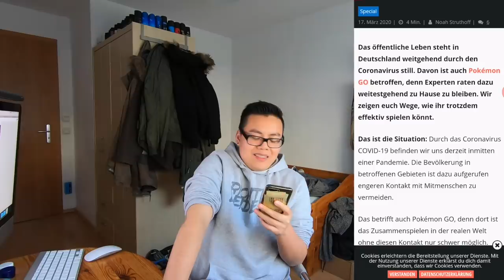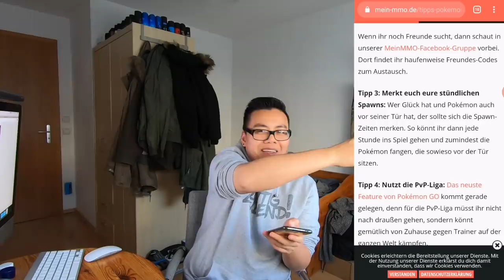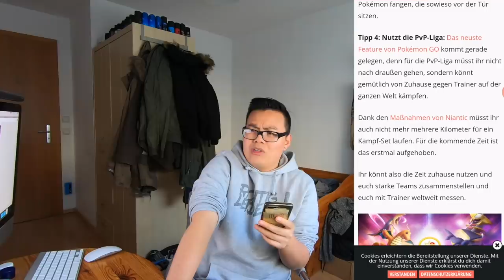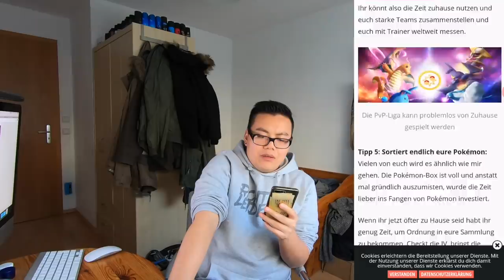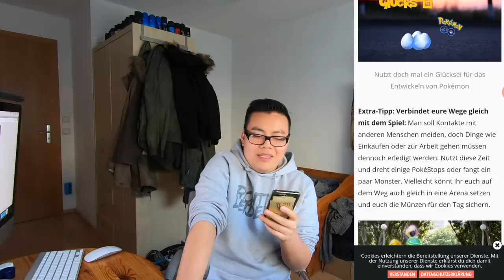Wie kann man am BESTEN ZU HAUSE Pokemon Go spielen? Hong Reacts!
Laden Sie Tenorshare iAnyGo herunter iAnyGo ist der beste Weg, Pokemon Go zu Hause zu spielen und ohne sich zu bewegen.

euda wir sollten momentan nicht viel rausgehen...
was kann man dann Pokemon Go technisch alles zu hause machen?